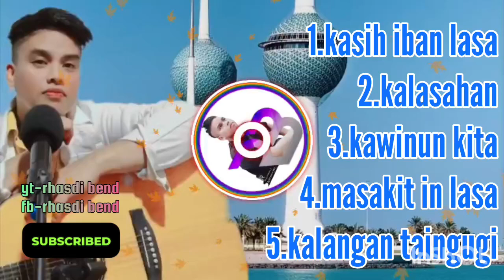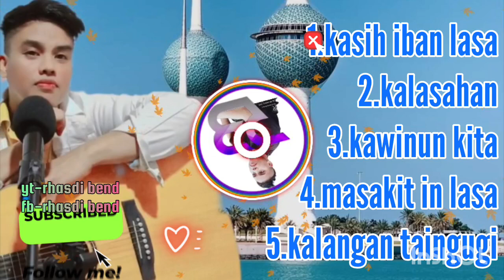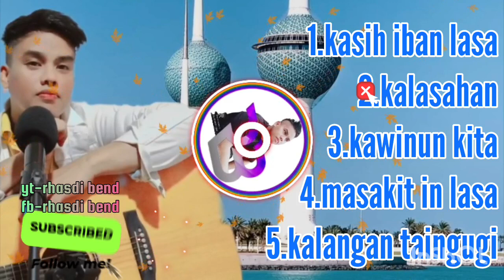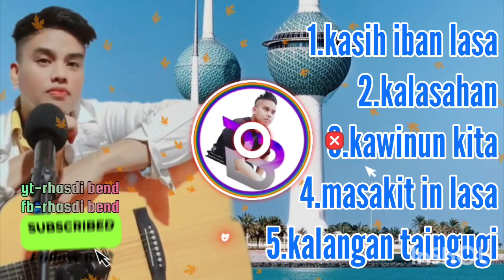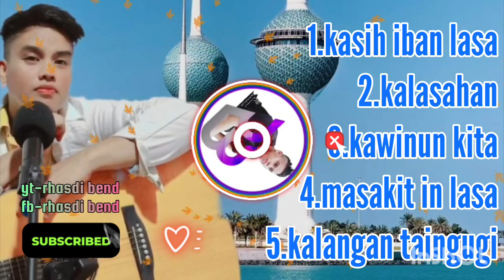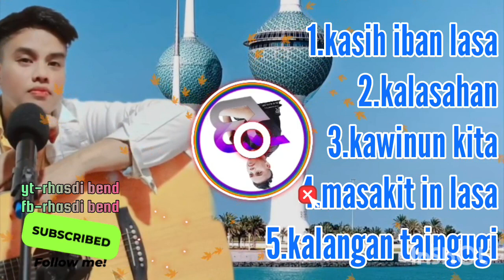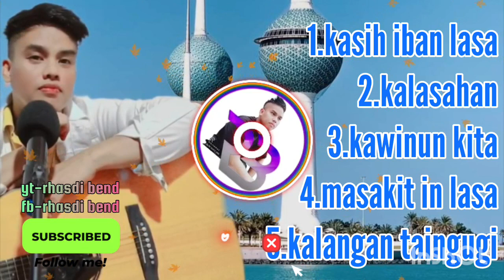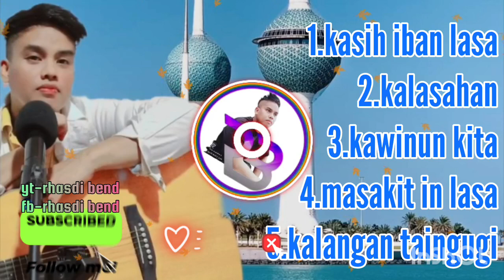Kasih iban Lasa music pro playlist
tt-rhasdi bend
gc fb-rhasdi bend